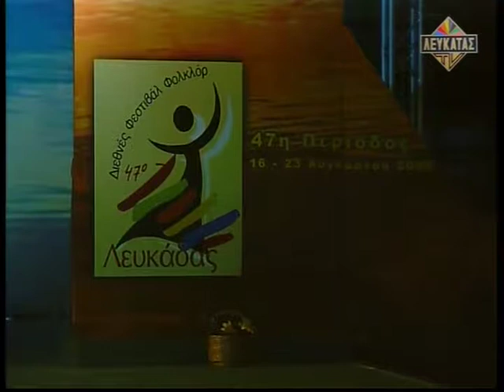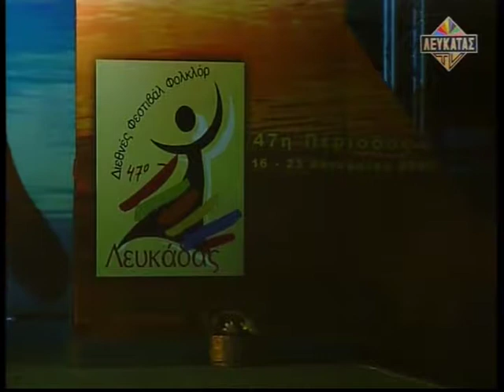47th Lefkas International Folklore Festival - Saturday 22/08/2009